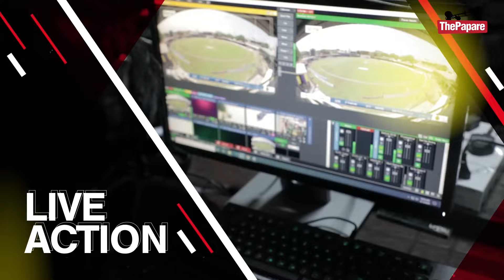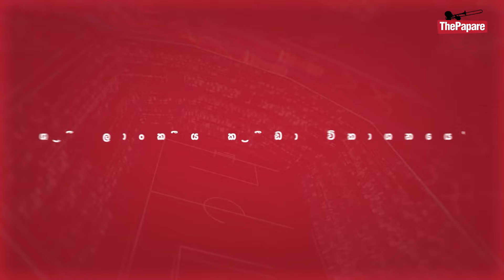ක්‍රිකට් ක්‍රීඩකයාගේ ආරක්ෂාවට අවි නැතිව දෙහි | Youth Plus | HNB Mercantile Cricket Team | Episode 14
ක්‍රිකට් ක්‍රීඩකයාගේ ආරක්ෂාවට Bodyguards ලා අවි නැතිව දෙහි රැගෙන ආවේ ඇයි? මටත් හිතා ගන්න බැරි වුනා එදා මොකක්ද වුනේ කියලා.

ඇත්ත දැනගන්න | HNB වෙළඳසේවා ක්‍රිකට් කණ්ඩායම සමඟින් මෙවර Youth Plus  වැඩසටහන විදින්න, බලන්න.

Youth Plus | සෑම සෙනසුරාදා සහ ඉරිදා දිනකම සවස 6.00ට.

නැවත විකාශය සඳුදා සහ අඟහරුවාදා සවස 6.00ට.

ඩයලොග් ටෙලිවිෂන් නාලිකා අංක 63 සහ 126 ඔස්සේ බලාපොරොත්තු වන්න.

විඳින්න, බලන්න.